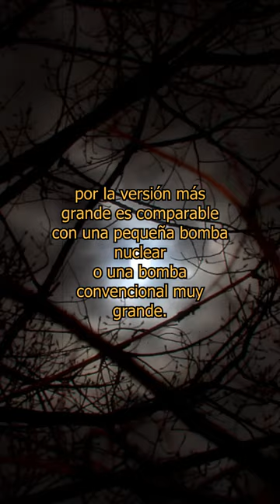¿El arma del día del juicio final?